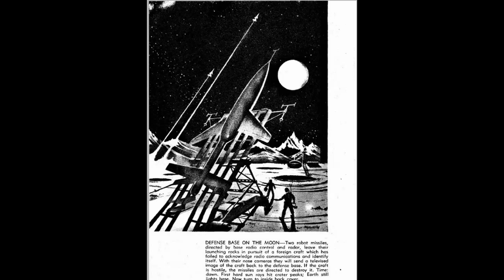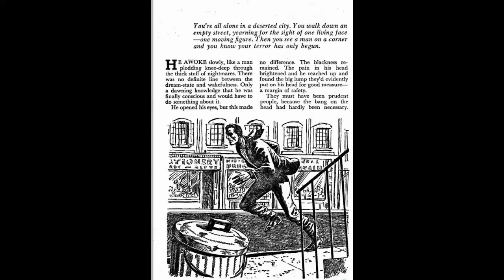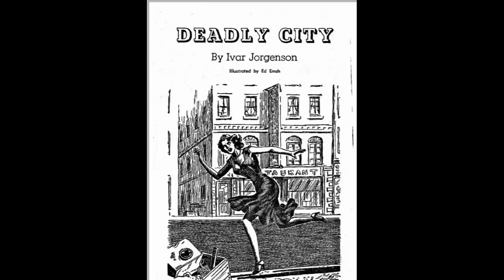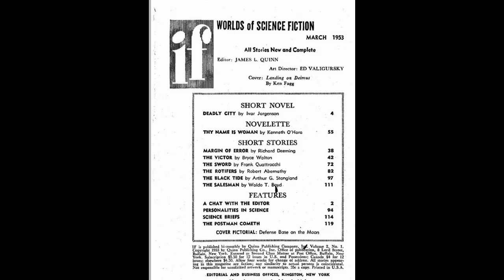The 1950s Science Fiction Podcast S3 E2 Movie and Short story review. Target Earth and Deadly City.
In this episode, I will discuss the movie Target Earth and the short story Deadly City that it was based on.